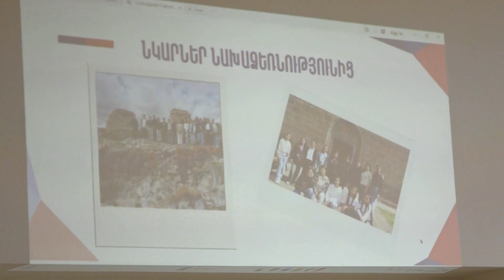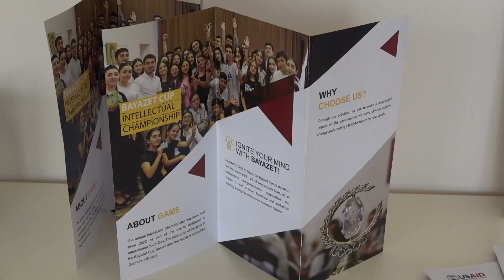Երիտասարդներն ամփոփել են իրենց համայնքային նախաձեռնությունները